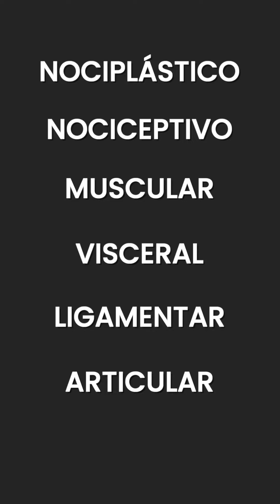Curso gratuito e online de Dor Lombar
Preparados para começar o mês com uma BAITA novidade?

Então se liga: preparei um minicurso exclusivo para explicar para vocês os NOVOS CONCEITOS DE DOR LOMBAR.

Já clica lá o link de inscrição porque são 6 AULAS sobre isto!

👉🏻 O que mudou sobre a definição de DOR
👉🏻 O que mudou no tratamento da Hérnia de Disco?
👉🏻 Características de uma dor de origem visceral, muscular, ligamentar, etc…
👉🏻 Pontos de atenção na AVALIAÇÃO, de acordo com estas atualizações
👉🏻 [PRÁTICA] Como avaliar seu paciente e identificar o que está originando sua dor
👉🏻 [PRÁTICA] Como fazer um tratamento adequado, após uma avaliação assertiva

Se inscreve pra reservar seu lugar, e me faz um favor? Marca um colega de profissão aqui, porque notícia boa assim... a gente PRECISA compartilhar. 😉

hashtag#dorlombar hashtag#herniadedisco hashtag#lombalgia hashtag#dorcronica hashtag#fisioterapia hashtag#edfisica hashtag#instrutordepilates